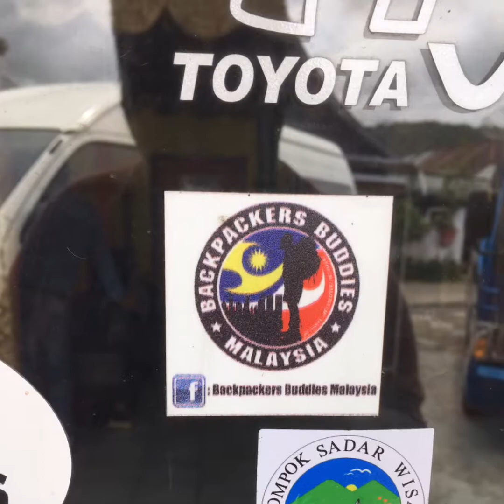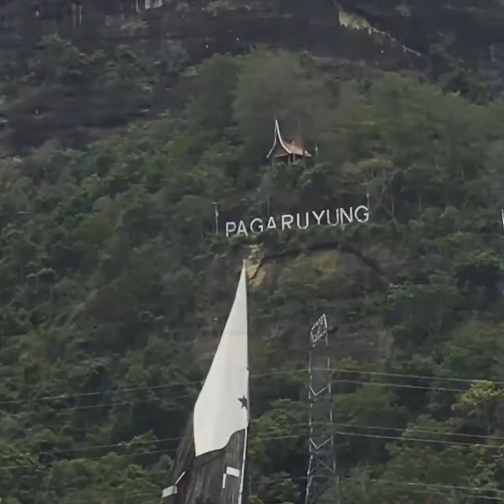Trip Jejaki Asal Usul Waris Minang Padang Indonesia Day 2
Trip ini disertai 9 orang dewasa dari Serdang Selangor pada 7-10 April 2017. Trip ini telah dijayakan bersama Amir Travel and Tours.